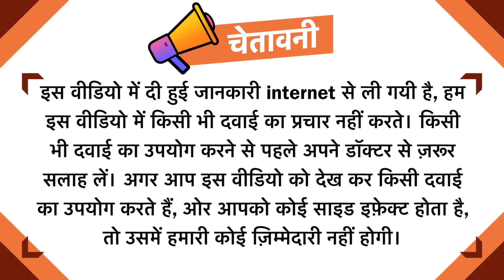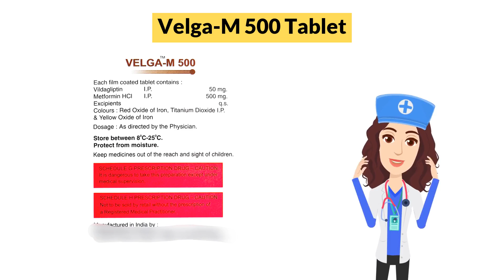Velga-M 500 Tablet Uses in Hindi | Side Effects | Dose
Velga-M 500 Tablet Uses in Hindi | Side Effects | Dosage